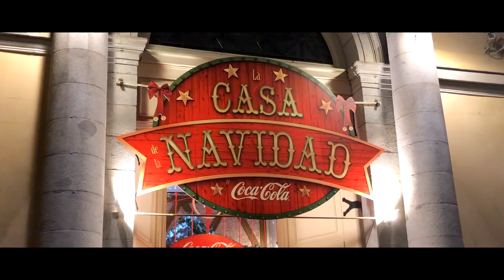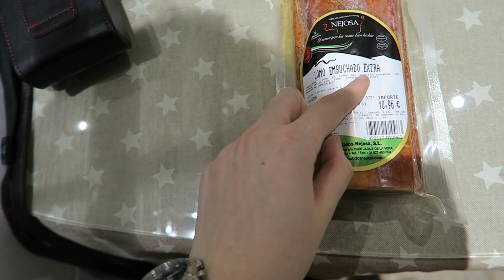Fin de semana NAVIDEÑO!! 🎄🎁 |LorenaAndCia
BIENVENIDOS UN DÍA MÁS AL CANAL!! En el video de hoy os llevamos con nosotros al centro de Madrid para que viváis desde nuestro ojos la navidad madrileña... y aunque los planes no salen como nosotros esperábamos, pasamos un rato muy agradable en familia.

-"Perfect" de Josh Woodward.